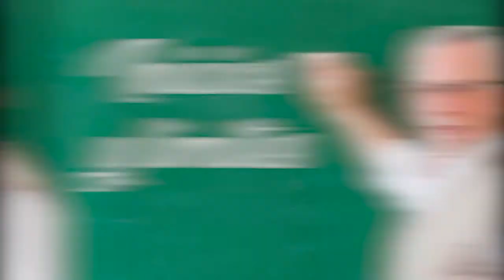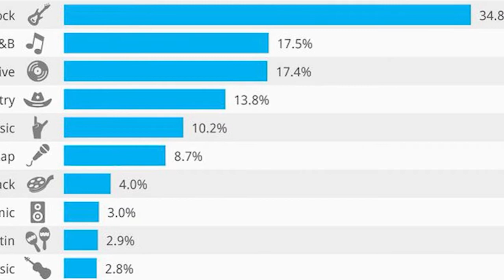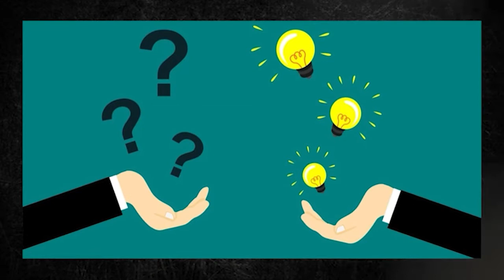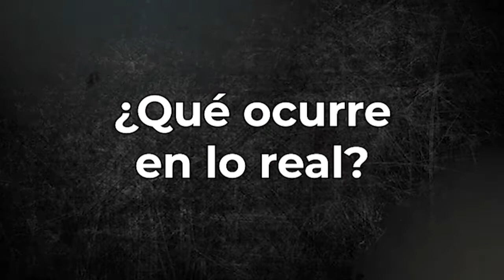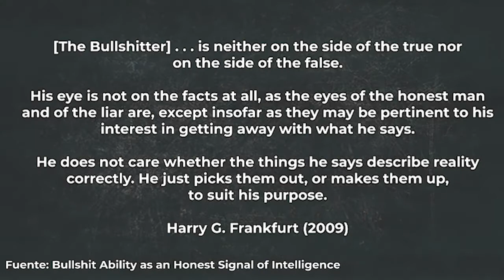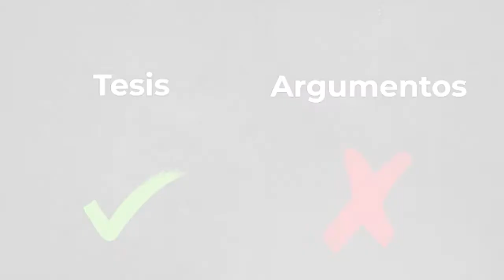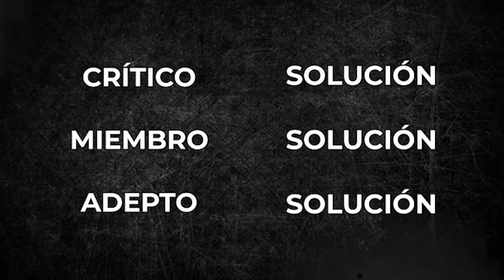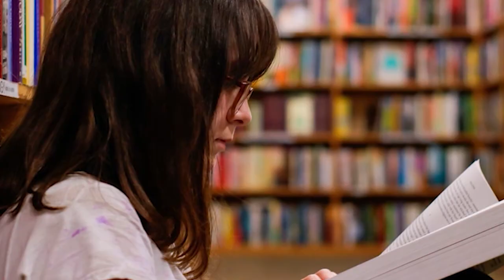Hay DEMASIADOS "CRÍTICOS" artísticos... ¿Qué hacer?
Sin importar la opinión que uno tenga, el promedio siente que existen demasiadas opiniones en las distintas ramas artísticas. ¿De quién es la culpa? ¿Cómo debería ser realmente? Pero, sobre todo, ¿Qué podemos hacer al respecto?

¡Anterior vídeo!

Editado por Cyberia
Locutado por CHCH

Fuentes e inspiración:
📖 Bullshit Ability as an Honest Signal
of Intelligence - Martin Harry Turpin,* , Mane Kara-Yakoubian,*, Alexander C. Walker,
Heather E. K. Walker, Jonathan A. Fugelsang, and Jennifer A. Stolz
📖 Aiming for moral mediocrity - Eric Schwitzgebel
📖 Motivated moral reasoning - Peter H. Ditto, David A. Pizarro, and David Tannenbaum
📖 LOS SESGOS COGNITIVOS EN LA TOMA DE DECISIONES - Nuria Cortada de Kohan
📖 The Evolutionary Psychology of Mass Mobilization:
How Disinformation and Demagogues Coordinate Rather Than Manipulate - Michael Bang Petersen
inspirado por Crítica del Arte - Juan Acha
📖 Tribus - Seth Godin
📖 Créeme
¿Quieres ver el debate completo de Marco Aurelio Denegri? ¡Aquí! (Son 4 partes)